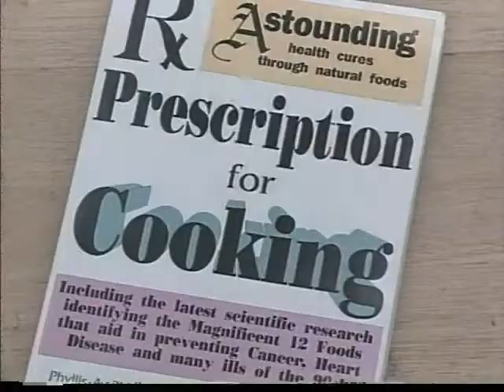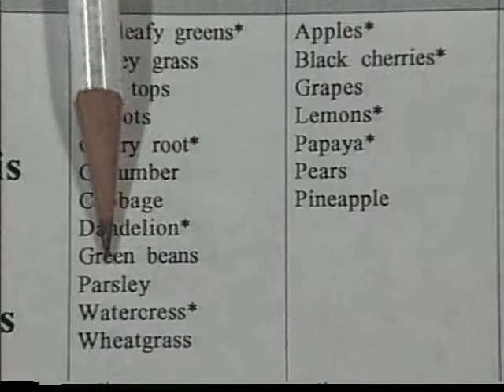Balch favorite herbs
How to heal yourself with plant foods and herbs.
Speed Healing is a simple approach that may prolong your life.